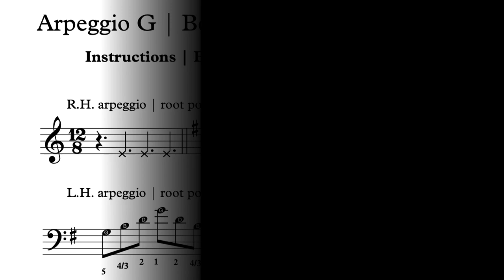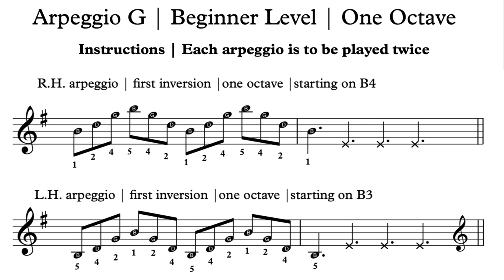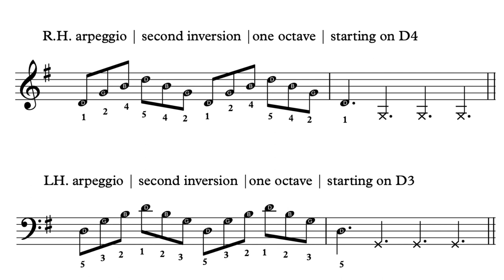Arpeggio G | 60bpm | Beginner Level | Keyboard & Piano Practice